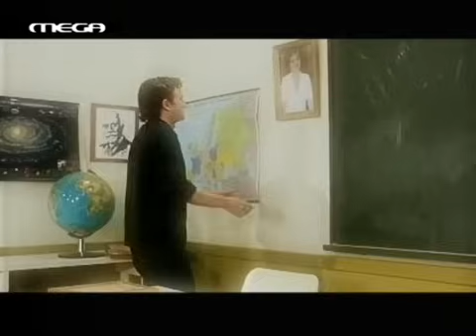Σαββατογεννημένες - Επεισόδιο 30